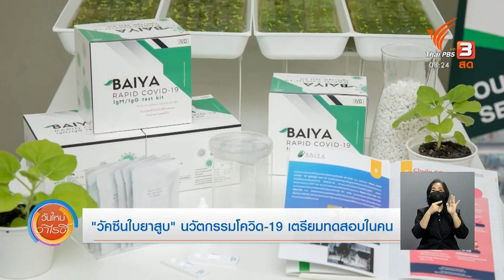“วัคซีนใบยาสูบ” นวัตกรรมโควิด-19 เตรียมทดสอบในคน : รู้เท่ารู้ทัน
หนึ่งในวัคซีนป้องกันโรคโควิด-19 ที่ถูกพัฒนาขึ้นโดยนักวิจัยคนไทย อย่างวัคซีนจากโปรตีนใบยาสูบ ของ บริษัท ใบยา ไฟโตฟาร์ม จำกัด คณะเภสัชศาสตร์ จุฬาลงกรณ์มหาวิทยาลัย โดยมีแผนทดสอบในคนระยะแรกช่วงเดือนกันยายนนี้ ซึ่งใช้เทคโนโลยีรูปแบบโปรตันซับยูนิต เช่นเดียวกับวัคซีนโนวาแวกซ์ของสหรัฐอเมริกา รายละเอียดของวัคซีนและแผนการผลิตในระยะต่อไปจะเป็นอย่างไร ร่วมพูดคุยกับ ภก.กิตตินพ กิตติโรจน์รุจิ เภสัชกรผู้มีหน้าที่ปฏิบัติการ บริษัท ใบยา ไฟโตฟาร์ม จำกัด

ติดตามชมช่วงรู้เท่ารู้ทัน ในรายการ "วันใหม่วาไรตี้" วันอังคารที่ 20 กรกฎาคม 2564 ทางไทยพีบีเอส หรือรับชมย้อนหลังได้ทาง